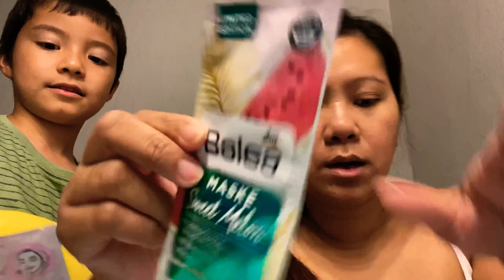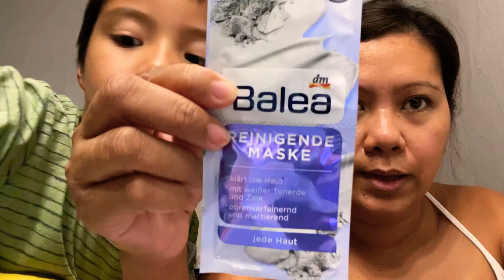BLESSINGS IS ALWAYS HERE| KULIT IS IN THE KITCHEN| NAGLUTO NA NAMAN NG HAPUNAN| THE PALHO FAMILY